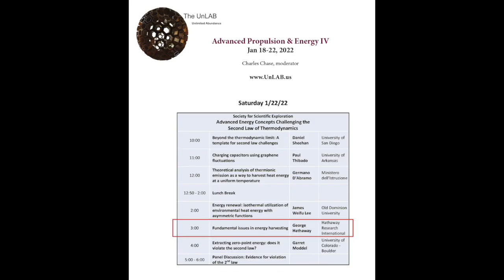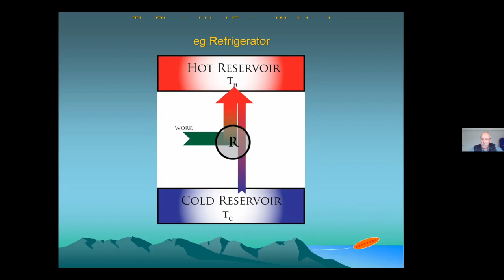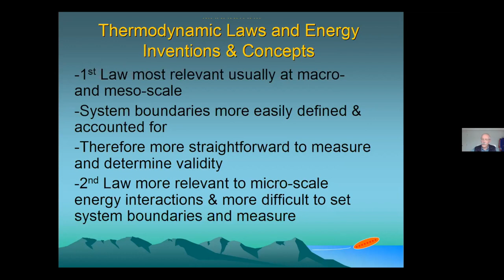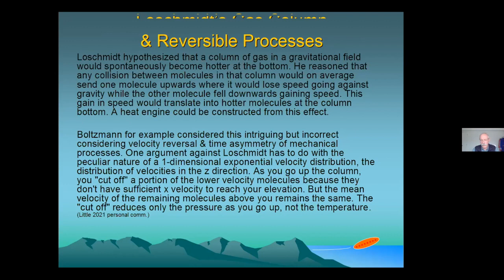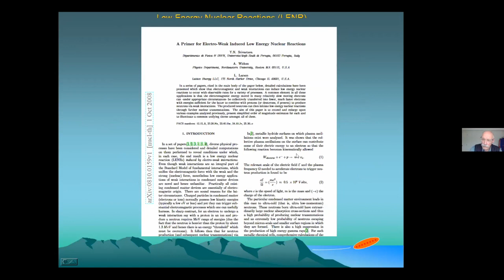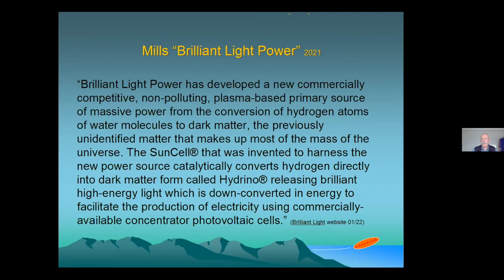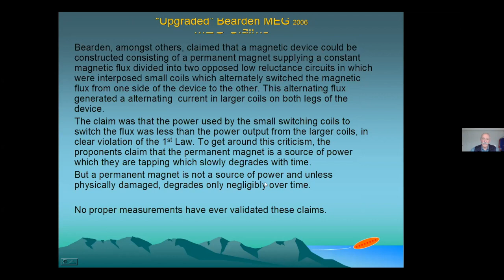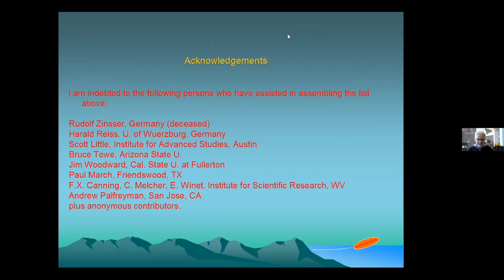George Hathaway, SSE Special Session Jan 22, Advanced Propulsion & Energy IV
George Hathaway from the Hathaway Research Institute presents ""Fundamental Issues in Energy Harvesting"